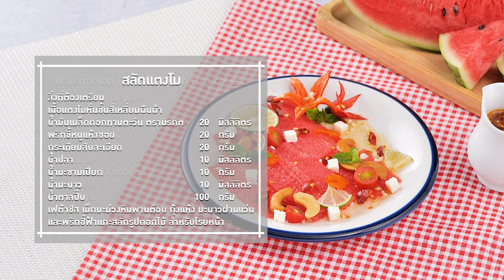เมนู สลัดแตงโม สูตรเด็ดอ.ยิ่งศักดิ์